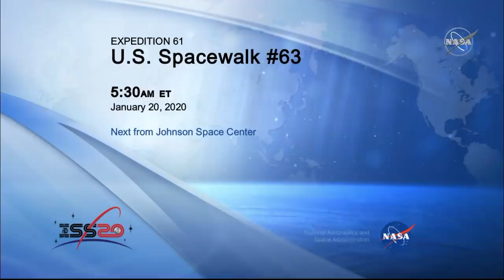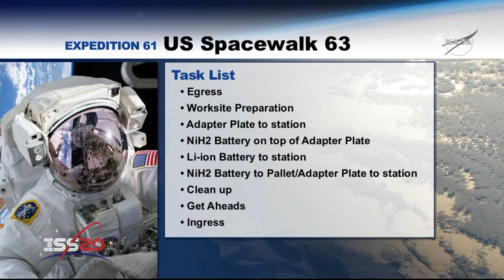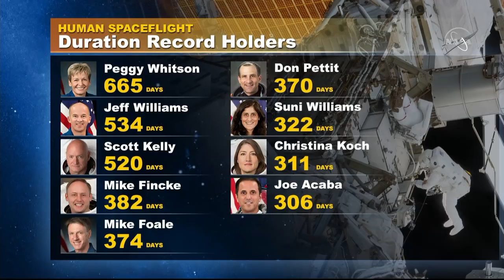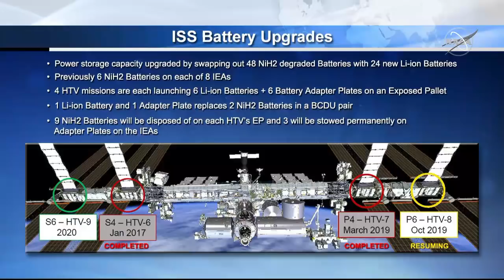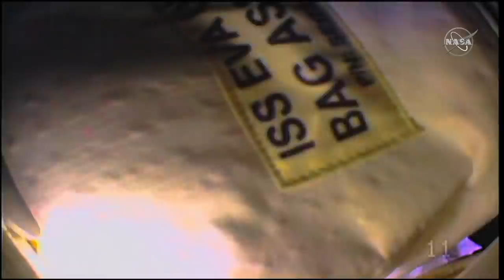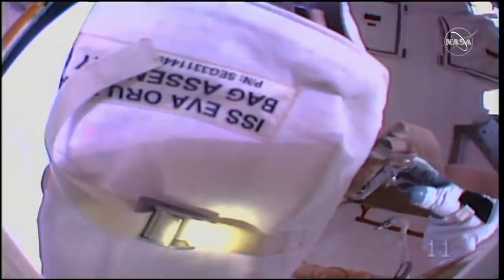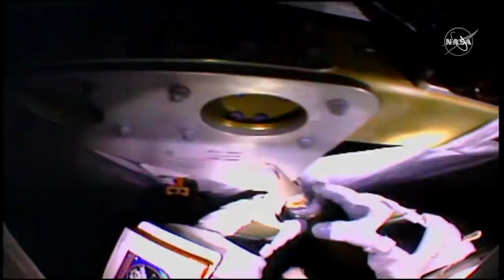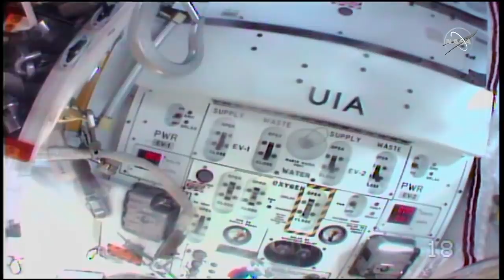NASA Astronauts Spacewalk Outside the International Space Station on Jan. 20, 2020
On Monday, Jan. 20 starting at 6:50 a.m. EST, NASA astronauts Jessica Meir and Christina Koch will step outside of the International Space Station into the vacuum of space together. The duo will wrap up the work of installing new lithium-ion batteries to upgrade the orbiting lab’s power systems. The spacewalk is scheduled to last about six-and-a-half hours.